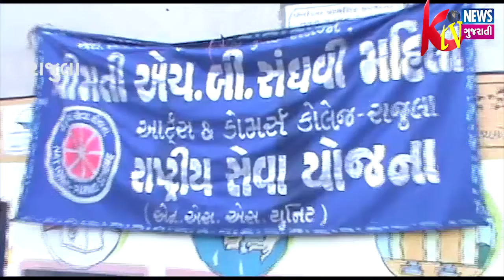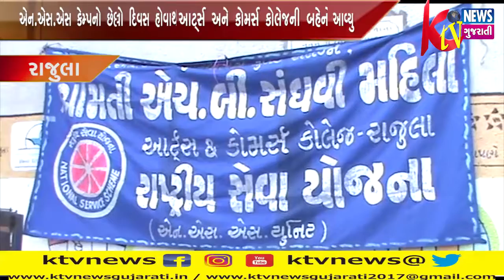RAJULA: રાજુલાના છતડીયા ગામે એચ.બી.સંઘવી મહિલા આર્ટ્સ અને કોમર્સ કોલેજ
RAJULA: રાજુલાના છતડીયા ગામે એચ.બી.સંઘવી મહિલા આર્ટ્સ અને કોમર્સ કોલેજની બહેનો દ્વારા એન.એસ.એસ કેમ્પનો છેલ્લો દિવસ હોવાથી સાંસ્કૃતિક કાર્યક્રમનુ આયોજન કરવામાં આવ્યુ